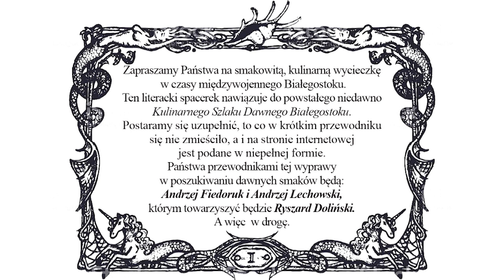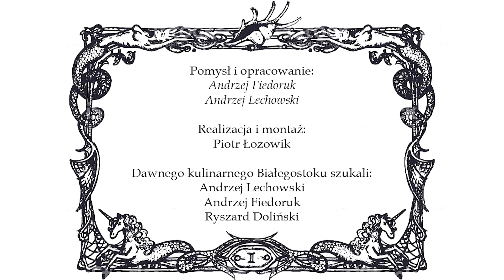19. Hotel Branicki.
Podróż sentymentalna, czyli kuchnia Białegostoku dwudziestolecia międzywojennego. Opowiadają Andrzej Fiedoruk i Andrzej Lechowski, z gościnnym udziałem Ryszarda Dolińskiego.